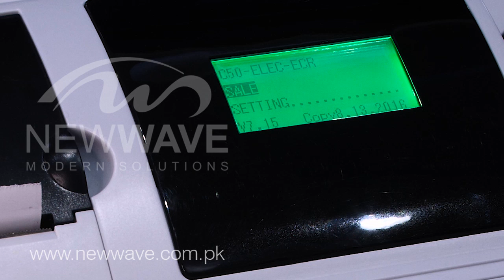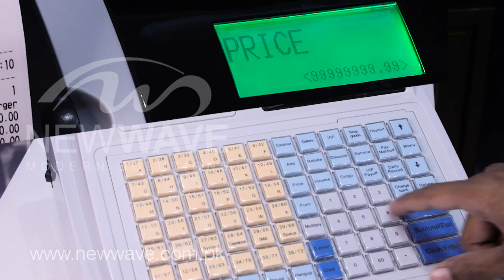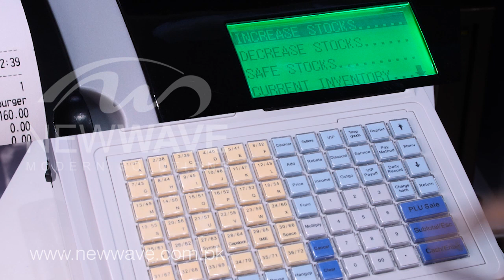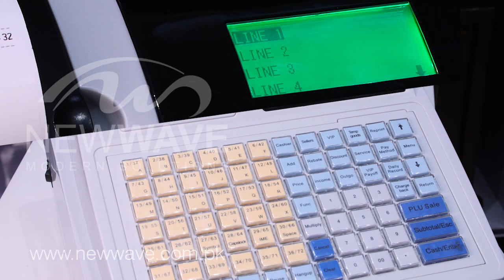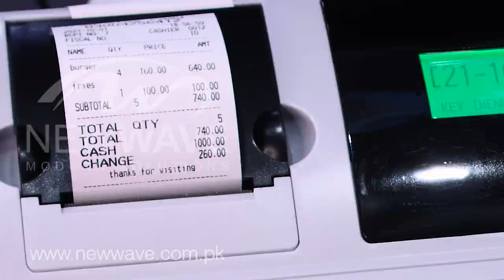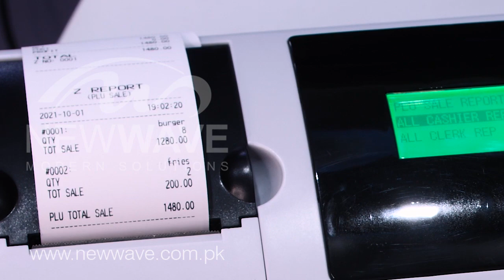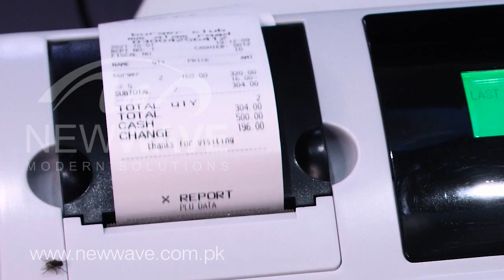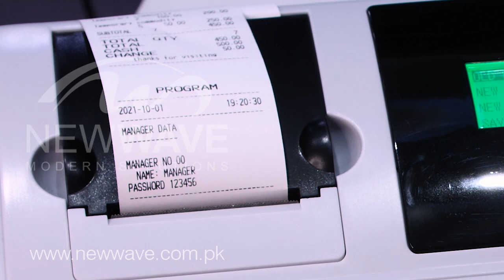How To Operate The Cash Register Machine NW-CR-2000 Complate Demo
16-Aabkari Road Near New Anarkali , Lahore.